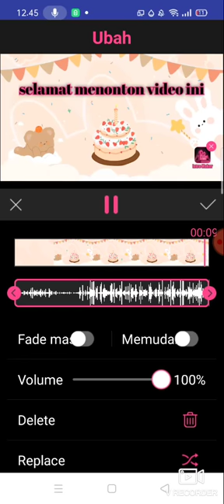dapat banyak koin guys !!! game ini memang paling seru!!! subway surf !!!#*🎨